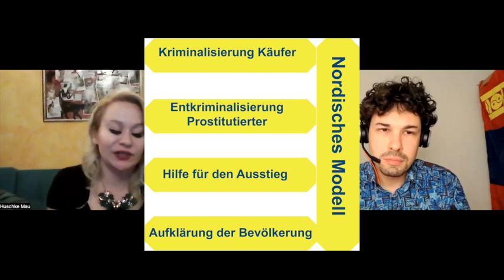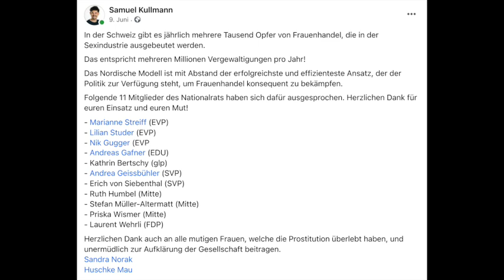Huschke Mau: «Prostitution ist sexuelle Sklaverei!» Coolman's Chat E10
► Coolman's Chat über Politik, Finanzen, Gesundheit und Glaube
mit Interviewgästen aus der ganzen Welt

► Episode 10
In diesem Interview spreche ich mit Huschke Mau, einer Wissenschaftlerin, feministischen Aktivistin und Autorin, die nach 10 Jahren den Ausstieg aus der Prostitution geschafft hat. Wir unterhalten uns über den Prostitutionsalltag, Freier, das Nordische Modell und häufig vorgebrachte Argumente für die Prostitution.

► Timestamps:
00:00 Intro
01:40 Huschke Mau stellt sich vor
02:34 Aktion des Netzwerks Ella
05:20 Was ist Prostitution?
07:04 Wieso landet eine Frau in der Prostitution?
10:46 Hierarchie in der Prostitution
12:03 Desinformation in den Medien und Skandalurteile in Deutschland
16:40 Huschke’s früherer “Arbeits”-Alltag
18:53 Leicht verdientes Geld? oder: Die wahren Profieuere des Systems
21:50 Folgen der Prostitution
23:36 500 Millionen Vergewaltigungen pro Jahr
26:35 Die Haltung der Freier
31:39 Die schlimmste Erfahrung
36:20 Dissoziation als Überlebensmechanismus
38:58 Feminismus und “Sexarbeit” – was läuft hier schief?
46:05 Diskussion zweier Argumente für die Prostitution
51:25 Das Nordische Modell
58:31 Effizienter Kampf gegen Menschenhandel
1:00:08 Geht die Prostitution in den Untergrund?
1:04:38 Was braucht es zum Ausstieg?
1:06:32 Gibt es Ausstiegs-Programme für Freier?
1:08:59 Persönliches Schlusswort

Links:
Huschke Mau's Blog:

Spendenaktion für das Netzwerk Ella:
Empfänger: ALARM Gegen Sexkauf und Menschenhandel e.V.
Betreff (unbedingt angeben): ELLA
IBAN: DE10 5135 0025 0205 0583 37
BIC: SKGIDE5FXXX (Sparkasse Gießen)

Coolman's Chat unterstützen:
Samuel Kullmann, 3600 Thun
IBAN: CH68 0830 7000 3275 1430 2
Bitcoin: bc1qpdfq3p4vt9kd27l3jgxyt9mcf58j5jt3ak4454